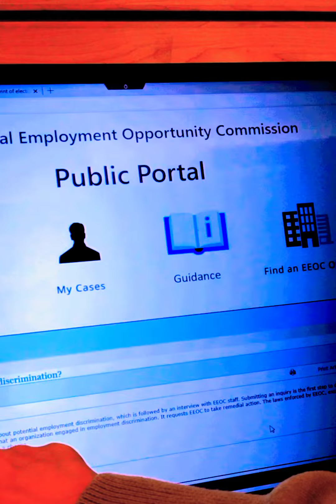2022 E.E.O.C INQUIRY: EL SALVADOR vs. ASIAN = BEGIN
FAMILY FOE: SFPD BIO BROTHER= 3 STEPSISTERS STALKERS